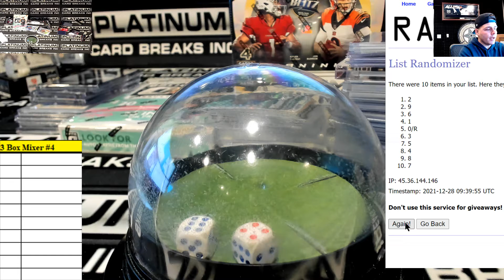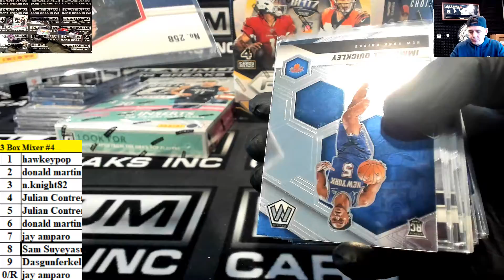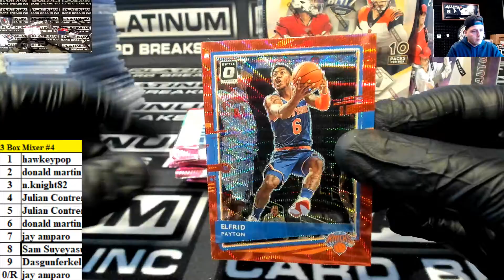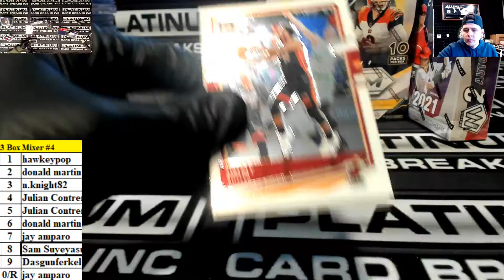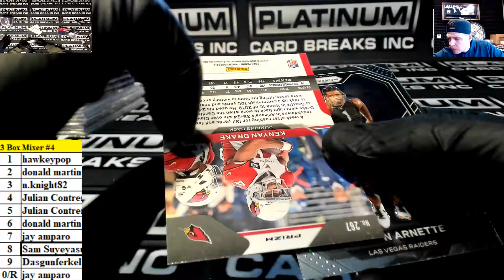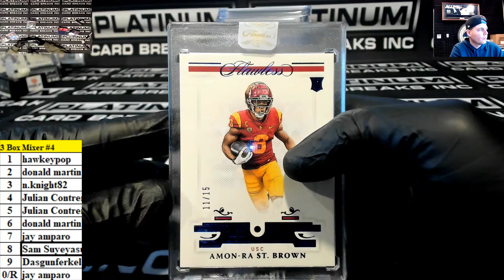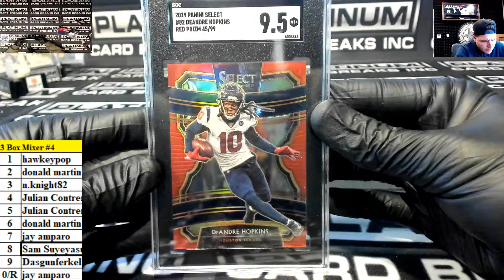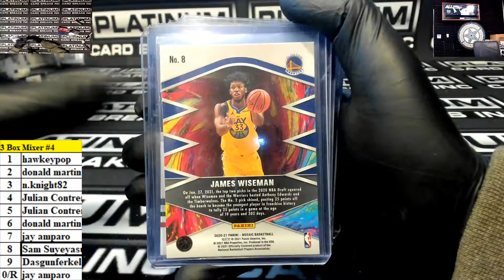3 Box Mixer #4